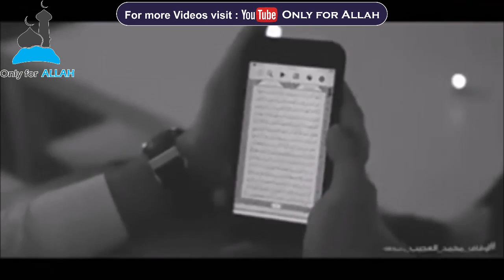Avoid Assumptions! (Episode 8): Sheikh Mansour As Salami